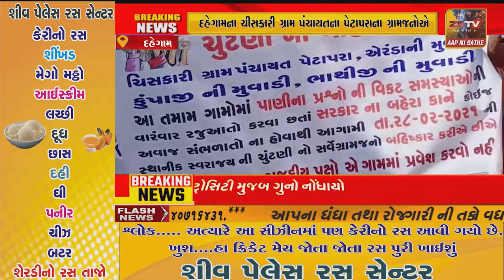દહેગામના ચીસકારી ગ્રામ પંચાયતના પેટાપરાના ગ્રામજનોએ પાણી મામલે ચૂંટણીનો બહિષ્કાર કરતું આવેદનપત્ર